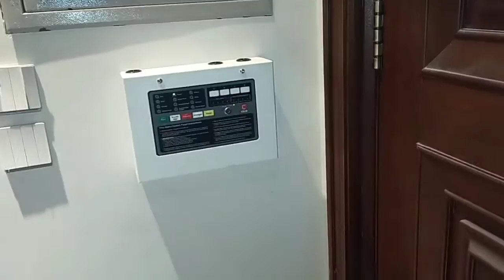Electric Fence System and Smoke Detector install by ETS in DHA Lahore .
Electric Fence Is The Most Advanced Form Of Residential Security .
Get your House Secure Today At Most Affordable Rates .
For More info cal :
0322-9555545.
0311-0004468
Electric Fence Work is Completed by ETS in Lahore.